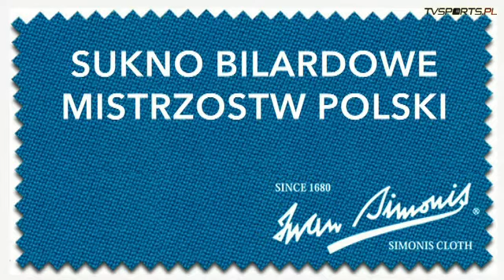Mistrzostwa Polski w Bilard -Dębica 2015 - 10 bil -Zieliński vs Turkowski